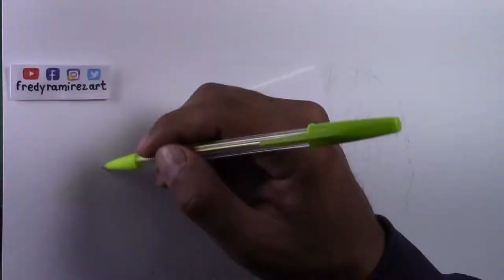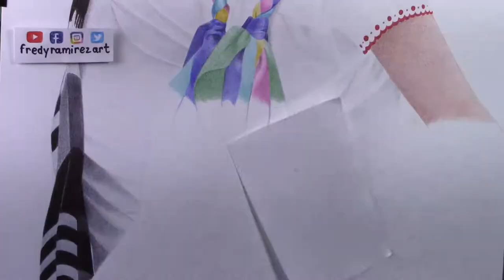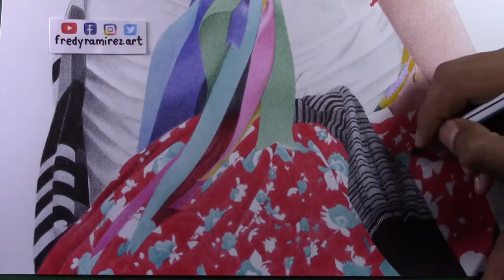Dibujando a pareja Mixteca | Speed Drawing: Mixtecos | Ballpoint pen art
Me llena de orgullo pertenecer a la región Mixteca del estado de Oaxaca, específicamente a San Pedro Y San Pablo Teposcolula, mi pueblo natal; miles de mixtecos parten a un nuevo lugar en busca de sueños, anhelos, nuevas oportunidades, con nostalgia parten del lugar que los vió crecer con la esperanza de volver y ver nuevamente su amada "Tierra del Sol".

¡Que hermoso es Oaxaca!